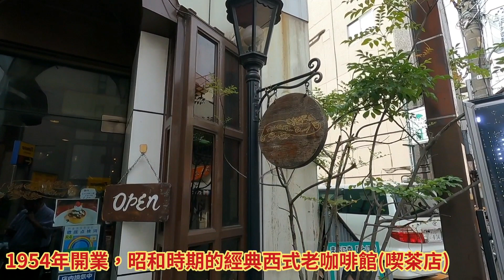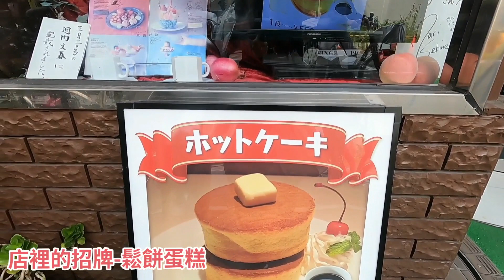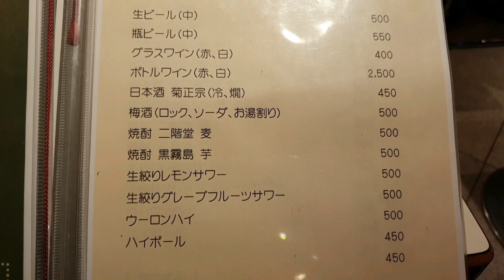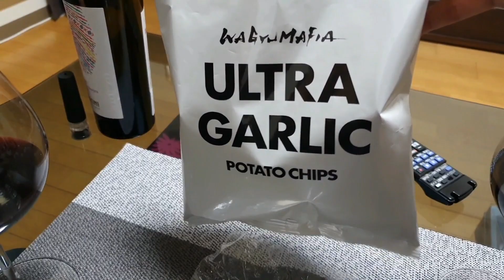東京老咖啡館鬆餅午茶，市場蘋果成堆賣，晚餐日式燉肉，日本生活，東京自由行